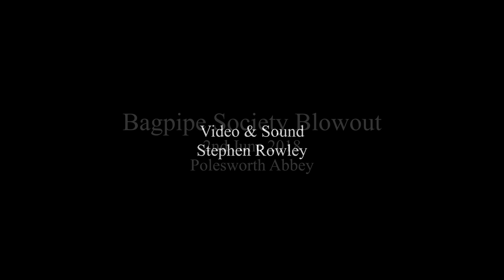Shepherd's nativity tunes Eric Montbel et ZampogneriA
From the 2018  Bagpipe Society Blowout.
Polesworth Abbey